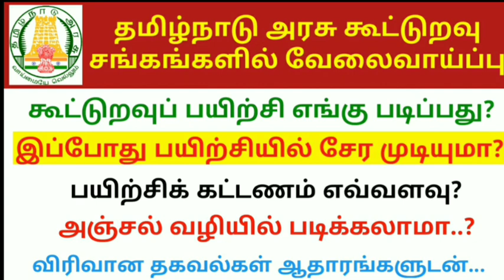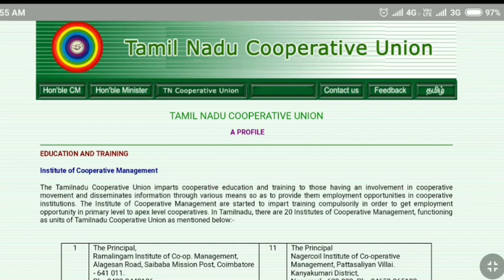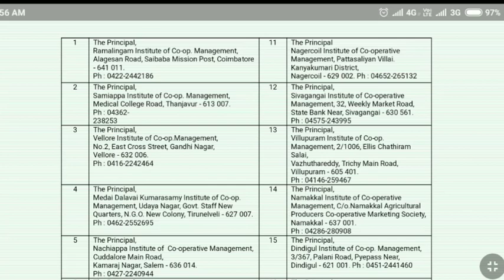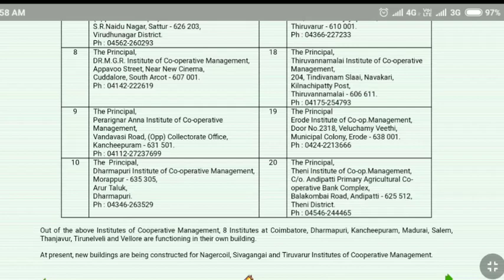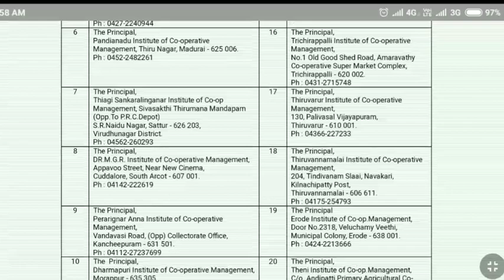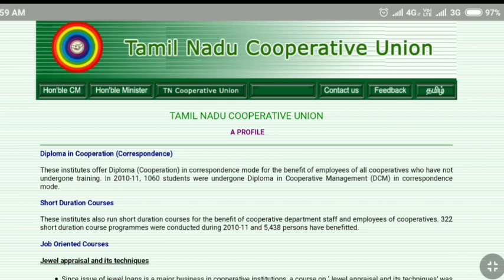கூட்டுறவு பயிற்சி என்றால் என்ன? எங்கு படிப்பது? முழுமையான தகவல்கள்